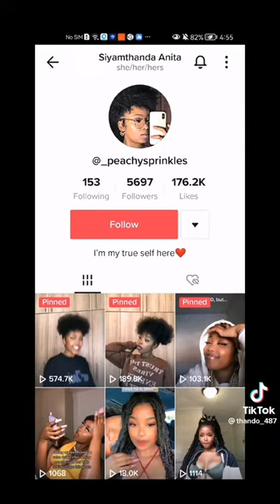Did you know that Ghost Hlubi New girlfriend is actually Teddy boy thuso ex